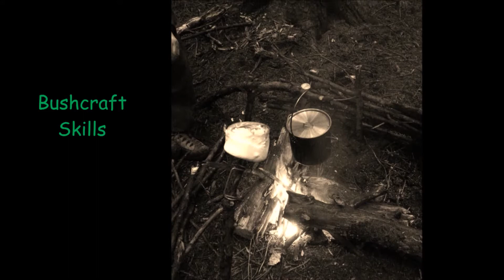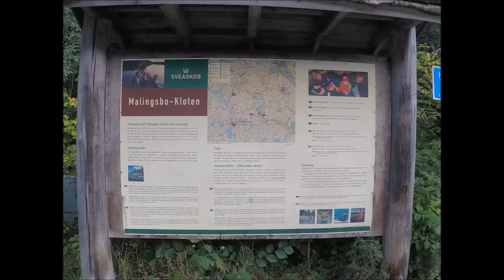Sweden’s Wild: Canoeing & Bushcraft Adventures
My 10 day canoe trip to sweden